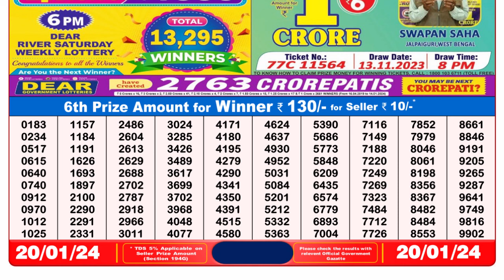Nagaland Lottery Sambad Live 8pm 20.01.24